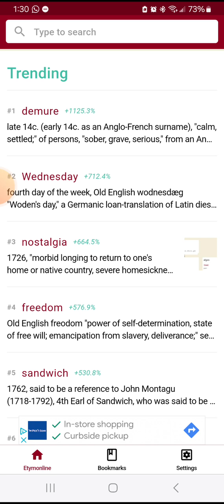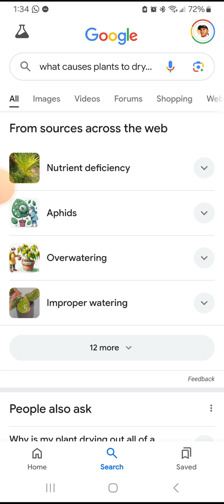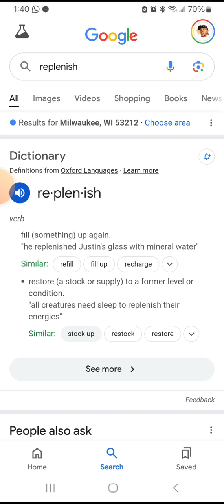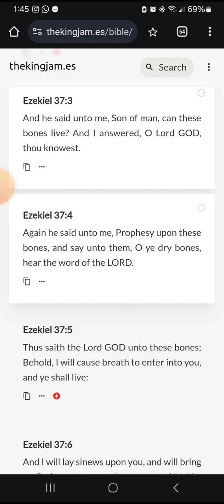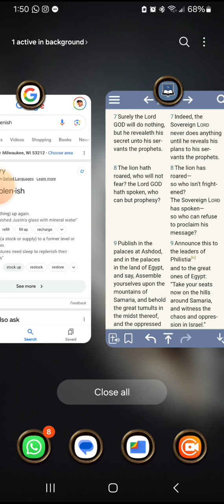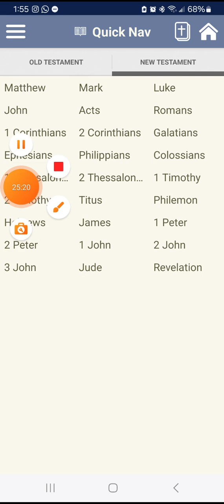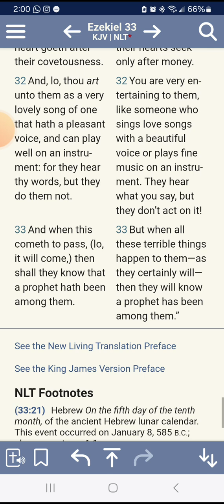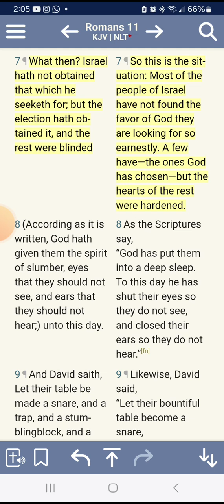The Value of INFORMATION (Instruction)